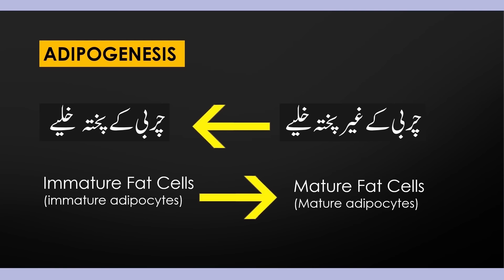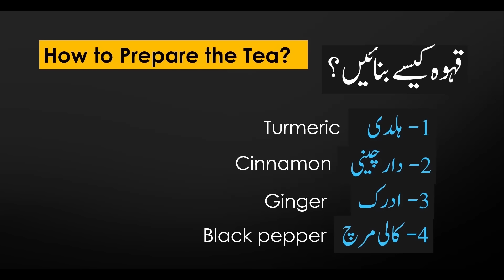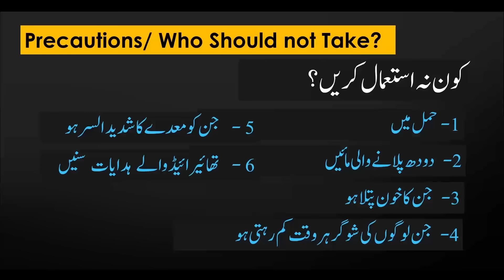Herbal Tea for Quick Weight Loss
Looking to shed 5-10 kg in just one month? Discover the power of this amazing herbal tea (4 herbs in one cup)! 🌿 This all-natural blend is packed with powerful ingredients known to boost metabolism, burn fat, and help manage hunger cravings. In this video, we’ll break down how the tea works, the herbs that make it so effective, and how you can incorporate it into your daily routine for maximum results.

Key Benefits:

Lose 5-10 kg in just 30 days
Boosts metabolism and burns fat
Reduces inflammation
Reduces insulin resistance and offers blood sugar management
Suppresses appetite and controls cravings
100% natural ingredients

Dr. Junaid covers a broad spectrum of subjects, including Pharmacology, groundbreaking research updates, science documentaries, cutting-edge technologies, various disease states, the science and dynamics of pandemics,  and much more. He aims to simplify intricate concepts in medical science, ensuring they are not only easy to understand but also applicable to real-life situations.

Qualification:
PhD Biomedical Sciences/ Drug Discovery, United Kingdom
Post-doctorate (Pharmacology and Drug Discovery), Hungary